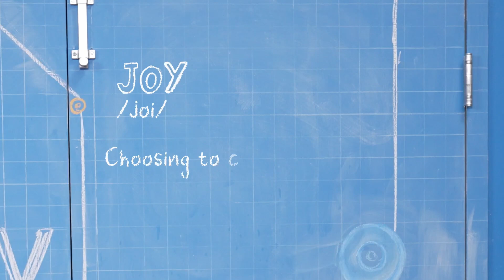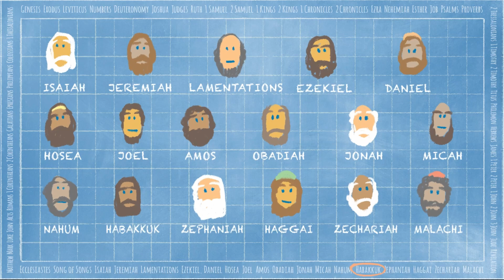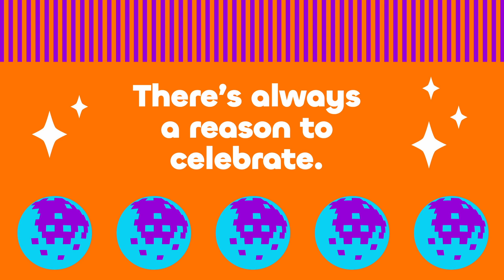6.30.24 | ELEMENTARY - God Will Give Us Joy (Habakkuk 3:17-18)